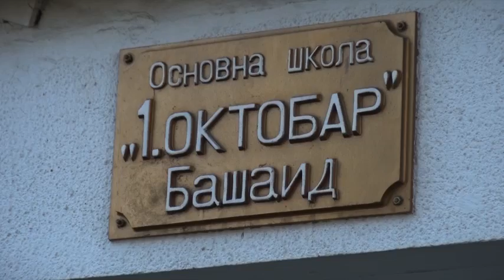Nove investicije u školi "1. oktobar" u Bašaidu